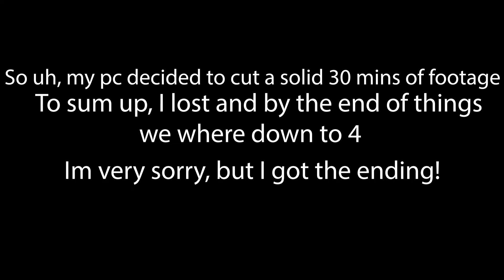CopperCreek Season 4 Season Finale // Ep 17 - The Great CopperCreek War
For now.